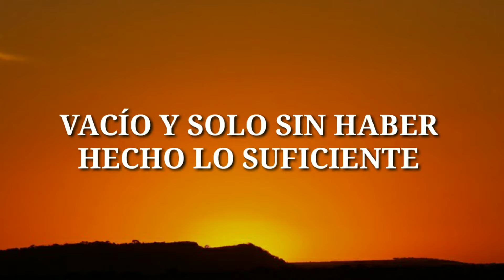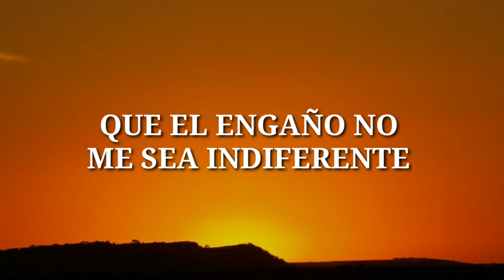Solo le pido a Dios - Luciano Pereyra (letra)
Pequeño dato:

Esta canción originalmente es de León Gieco pero fue interpretada por muchos otros artistas como Mercedes Sosa y Luciano Pereyra.
Cuando León Gieco compuso esta canción, el primero en escucharla fue su padre y le dijo: "Esta canción me parece que puede recorrer el mundo", y no se equivocaba. No creo que haga falta decir lo que representa porque creo ya lo saben.

Saludos gente!

Canción: Solo le PIDO a dios
Artista: Luciano Pereyra
Álbum: Recordándote
Fecha de lanzamiento: 2000